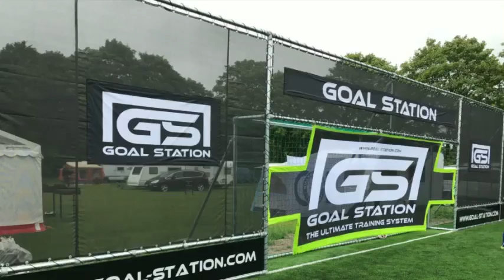GOAL STATION @ FC Midtjylland Academy